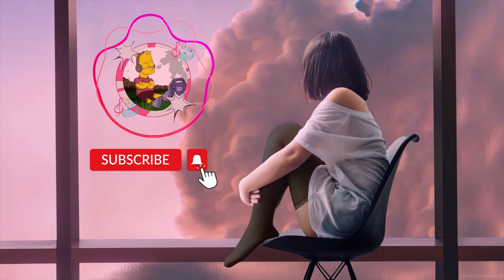Shots Fired! LoFi LOVE - A DOWNTEMPO Journey Awaits!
L o f i L o v e :
FREE Ways To Help Me:

💐 Welcome to Lofi Dayli

🙆‍♀️The Lofi soundtrack is ideal for calming anxiety, learning, reading, painting, working from home, playing video games, doing homework, sleeping, preparing for exams, taking a break, cooking, or just relaxing with your friends.

With this technology, anyone can now create their own custom compositions, utilizing the power of artificial intelligence. So why not give it a try and see what musical wonders await?